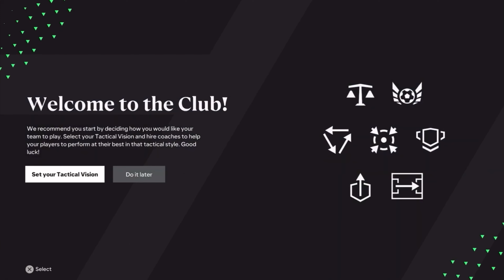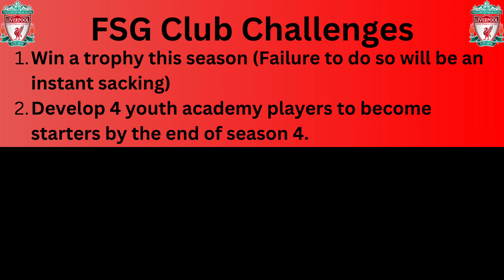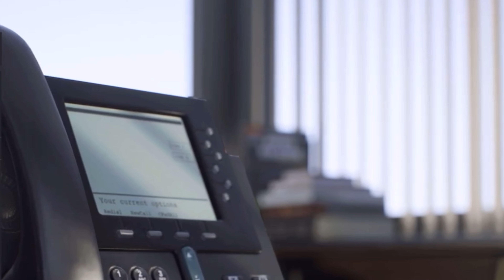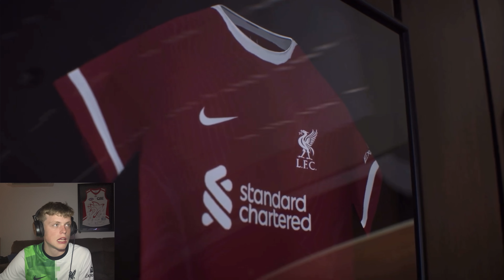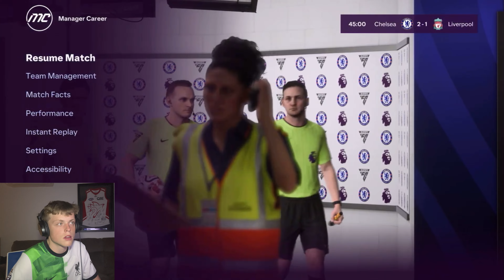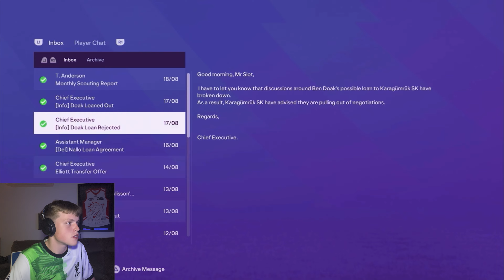Rebuilding Liverpool With Arne Slot| S1 Ep1